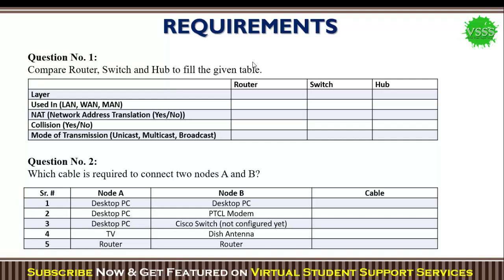SOLUTION Assignment No. 2 (CS610 – Computer Networks) Spring 2019